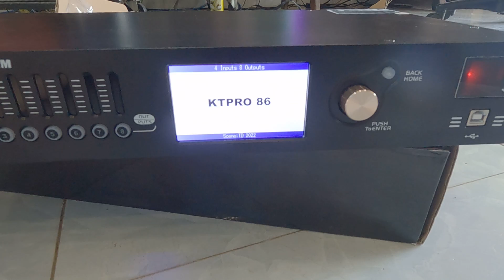Gửi Cốt Số KtPro 86 Cho A Long - Cẩm Lệ, Đà Đẵng